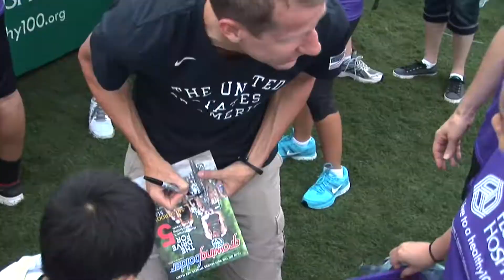Surviving & Thriving: Real People. Real Stories. Real Inspiration.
Surviving & Thriving is a program filled with hope, inspiration and possibility. A program with real stories about real people who refused to give in when confronted with the kinds of challenges that nearly every family faces.

From cancer to cardiac disease; the loss of a spouse to the loss of a job, Surviving & Thriving is about standing up and fighting for all that life has to offer and in some cases for life itself. These battles are rarely fought alone. We all need inspiration from the examples of others who have not only survived but thrived in the aftermath of hardship. Surviving & Thriving provides those examples.